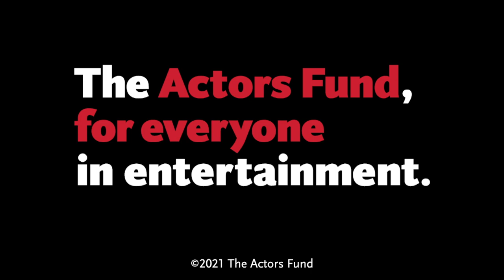Teaching Artist Program Promo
Learn from Teaching Artist Program graduates how this training has supported their career trajectory.